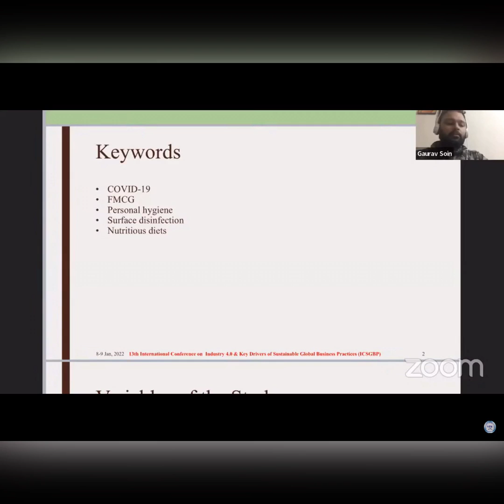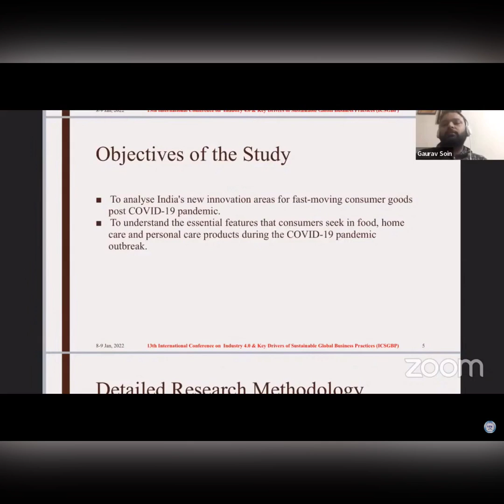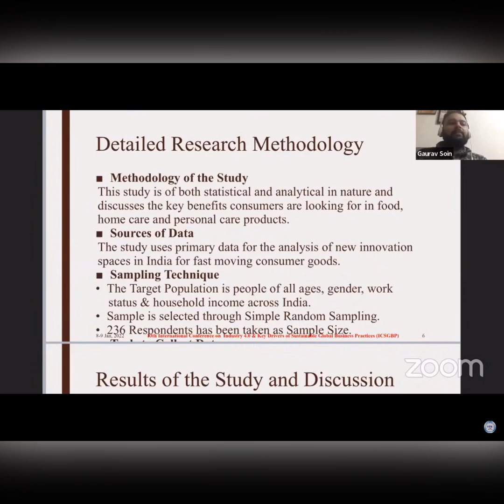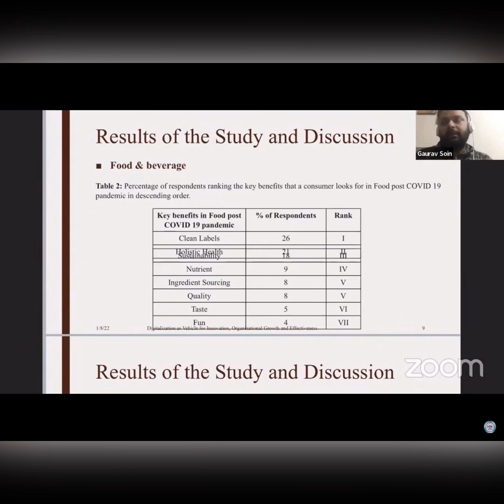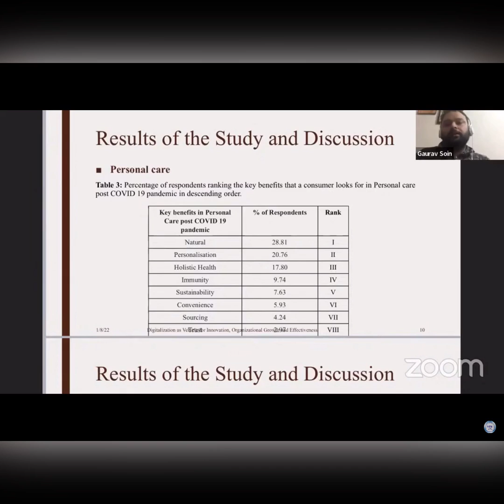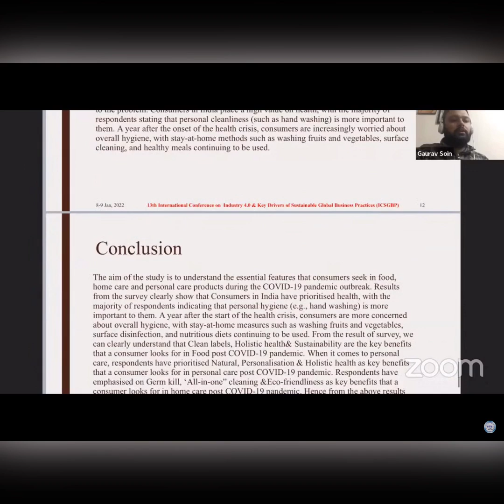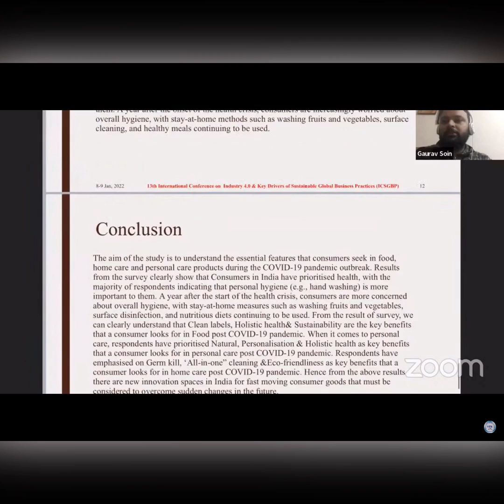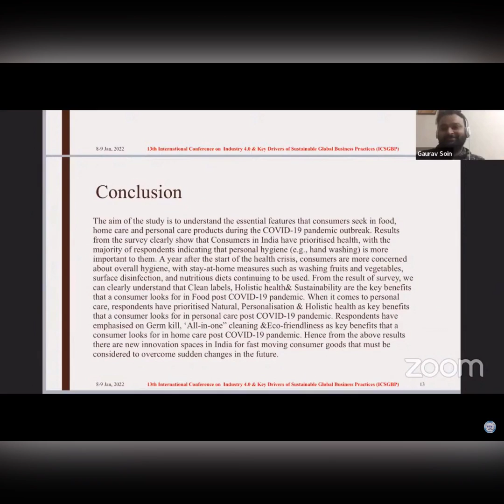My Research Paper Presentation at XIII International Conference on ICSGBP | Gaurav Soin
NET JRF Best Books for Paper 1 & 2

Link for paper 1 Conceptual Book